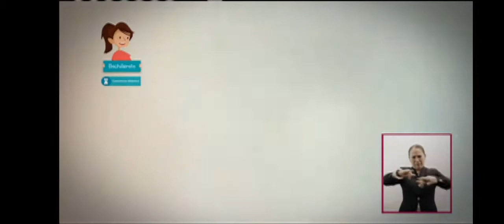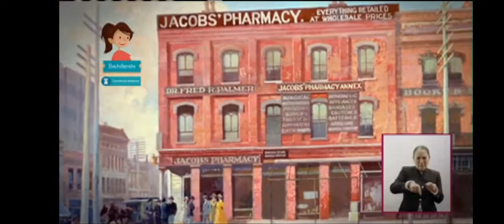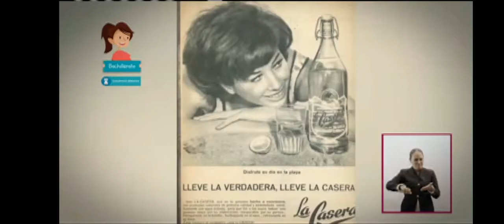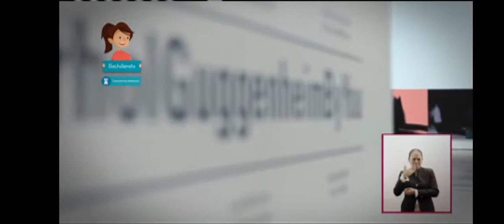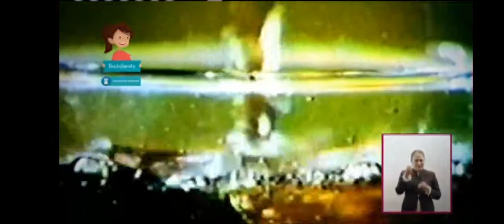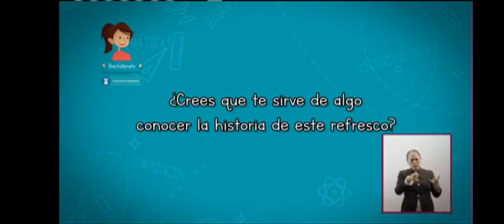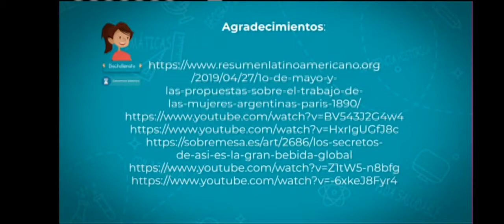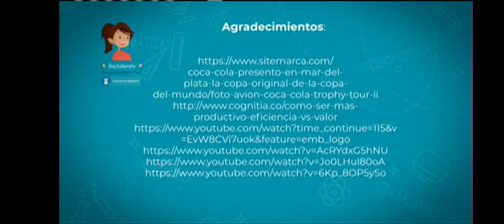Aprende en Casa – Bachillerato - 16 diciembre 2020 PARTE 2